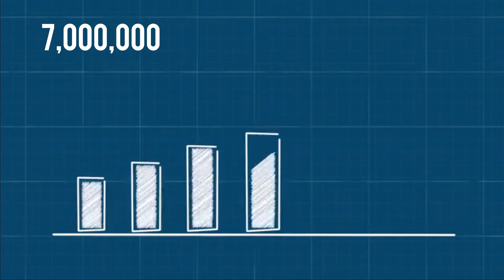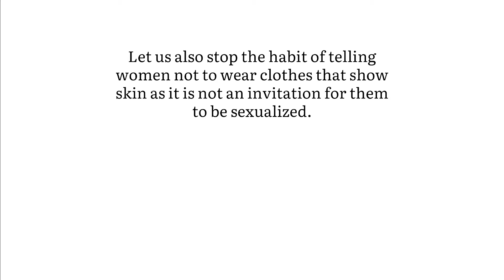We Stand Against Rape Culture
This has to be stopped. Stereotypism, rape, victim-blaming, police brutality. Fuck all of these and let's make a stand against these major human rights issues.

Credits to Via for the vid